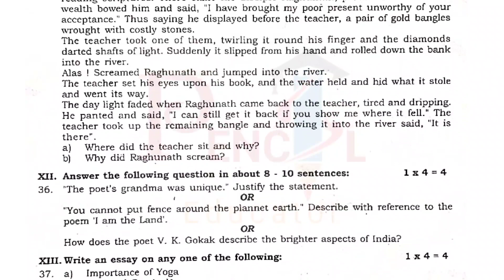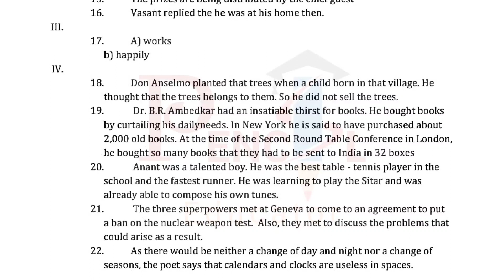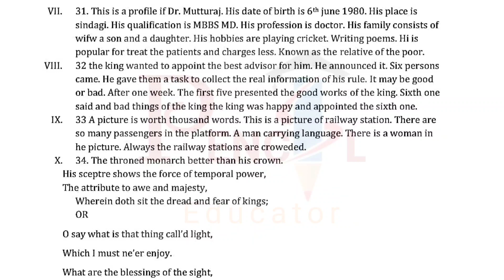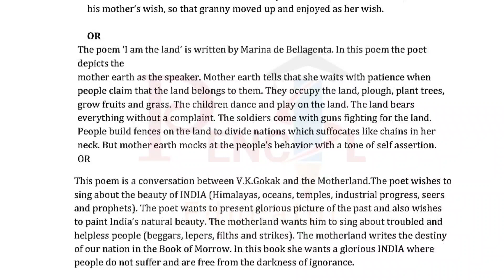ENGLISH SSLC State Level PREPARATORY EXAM KEY ANSWER | ಪೂರ್ವ ಸಿದ್ಧತಾ ಪರೀಕ್ಷೆ ಇಂಗ್ಲೀಷ್ ಕೀ ಉತ್ತರಗಳು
ENGLISH SSLC PREPARATORY EXAM KEY ANSWER | ಎಸೆಸೆಲ್ಸಿ ಪೂರ್ವ ಸಿದ್ಧತಾ ಪರೀಕ್ಷೆ ಇಂಗ್ಲೀಷ್ ಕೀ ಉತ್ತರಗಳು

ಎಸೆಸೆಲ್ಸಿ ಪೂರ್ವ ಸಿದ್ಧತಾ ಪರೀಕ್ಷೆ ಇಂಗ್ಲೀಷ್ ಉತ್ತರಗಳು
ಎಸೆಸೆಲ್ಸಿ ಇಂಗ್ಲಿಷ್ ಕೀ ಉತ್ತರಗಳು
ಪೂರ್ವ ಸಿದ್ಧತಾ ಪರೀಕ್ಷೆ ಇಂಗ್ಲಿಷ್ ಕೀ ಉತ್ತರಗಳು
English Preparatory Exam key answers
SSLC English Preparatory Exam key answers
SSLC PREPARATORY exam key answers

Home :- Vijayapura Karnataka